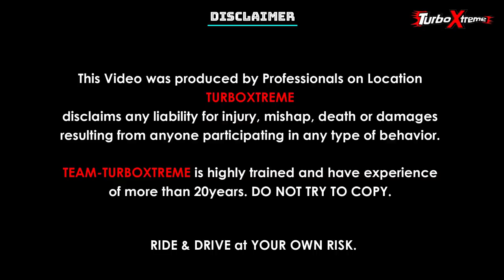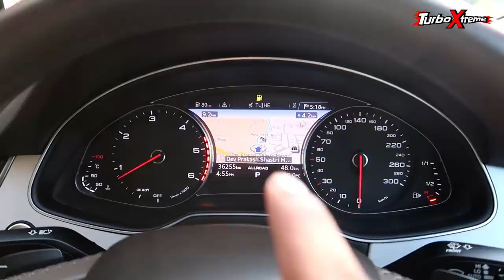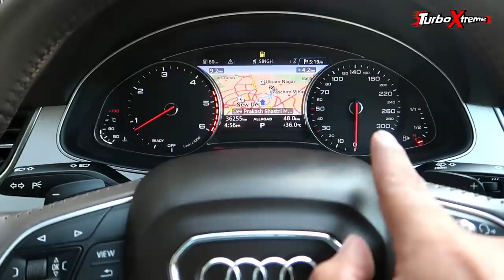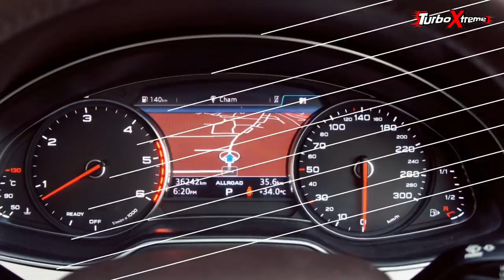ROAD RASH in Family SUV | 0-100 in 6.4 second ⚡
TURBO XTREME
ARNI SPOILED